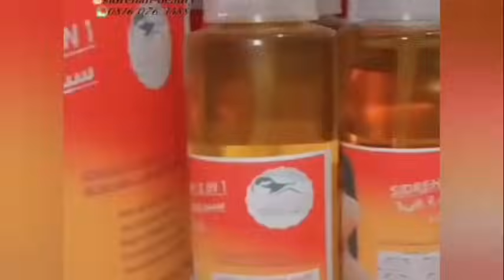Nurul hayat part 21